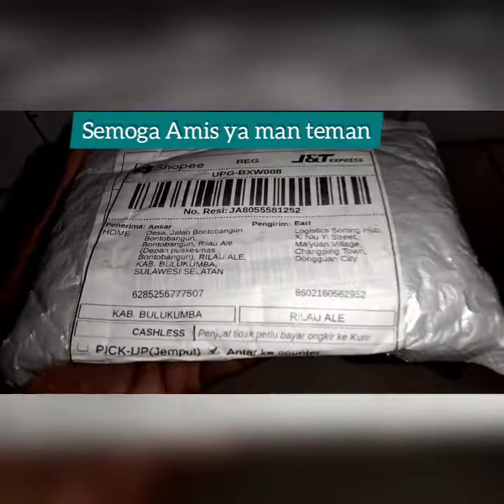Unboxing Umpan Casting Ikan Kakap ⁉️ Barramundi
Unboxing Umpan Casting Ikan Kakap ⁉️ Barramundi ‎@Ansar85 Fishing
jenis umpan ini terbuat dari plastik wajar lah Krn sangat murah sesuai dg harganya, saya berani untuk pake umpan casting kakap seperti ini Krn sangat sesuai Zise ikan di daerah saya
 Terimakasih buat yg sudah mengklik video ini salam sehat dan salam sejahtera buat kita semua